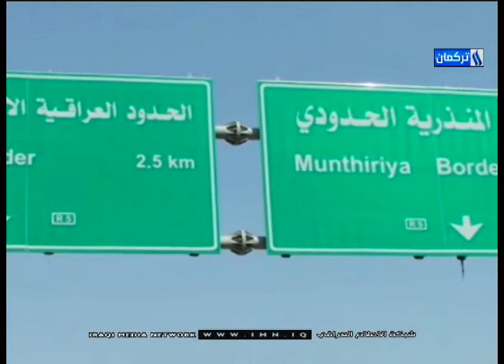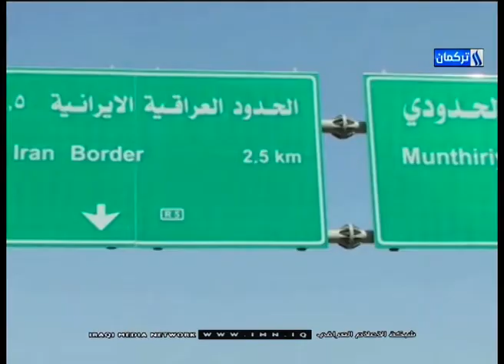15/10/2019Gününün Muhammed Abdüsselam ile Ana Heber Bülteni